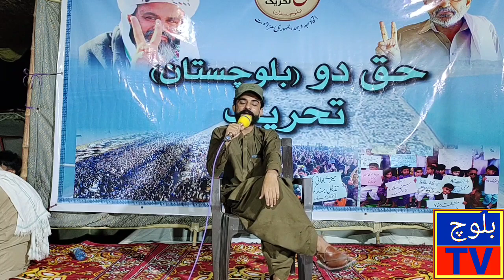Balochi Kissah || Salahudeen Bewas || Gwadar Darna